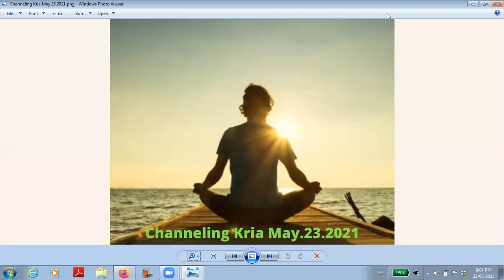Channeling Kria May.23.2021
A channeling of Kria on May 23rd 2021.  Kria reminded us that we have the full support of the Universe to experience whatever we choose, not by what we say we want but by what we hold in our thoughts and demonstrate through our actions.

If this material resonates with you, please feel free to join me live for our next channeling.  Each channeling session starts off with a short meditation and flows into channeling whenever the energy of Kria starts to come through strongly.  The length of the channel is up to Kria.  When the channeling is over there will be a Q & A segment.  The QA segment is not recorded to respect the privacy of all participants.  Find out how to join a live channeling on this webpage